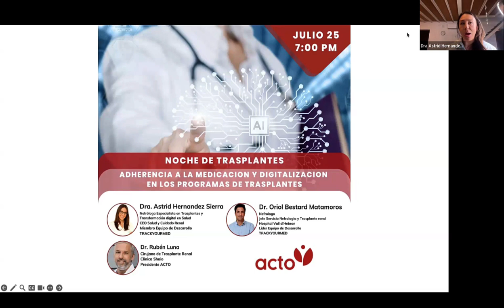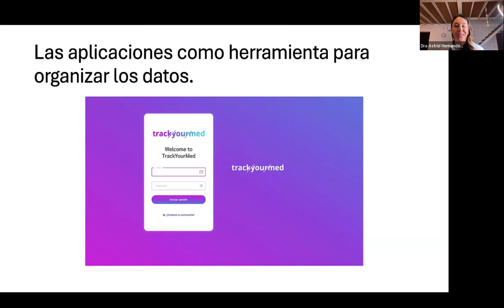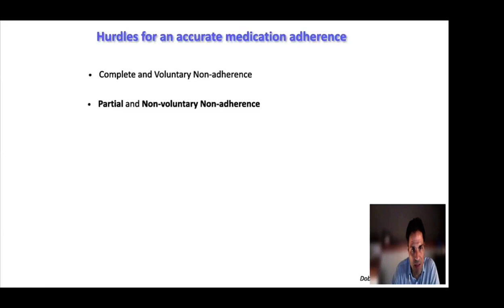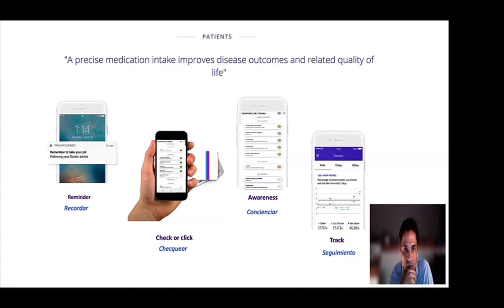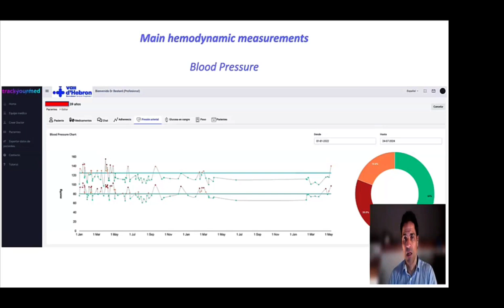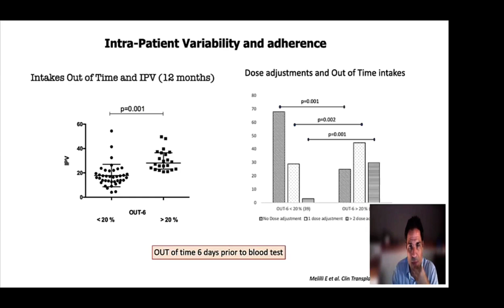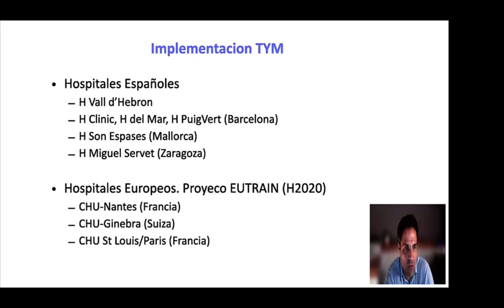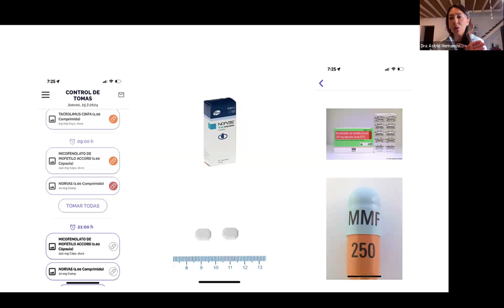Adherencia a la medicación y digitalización en los programas de trasplantes